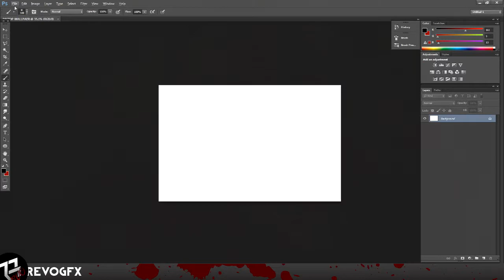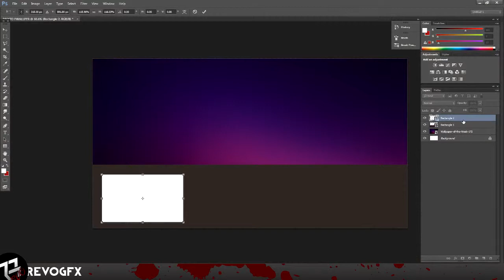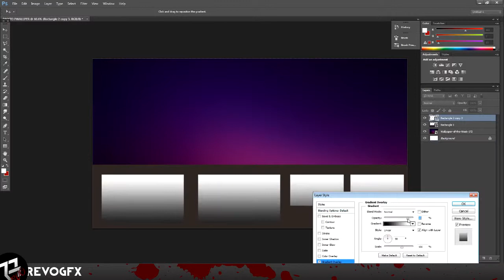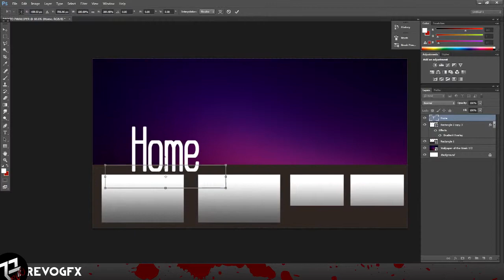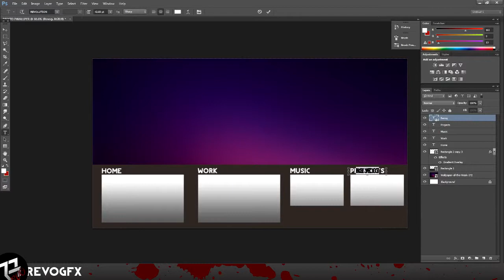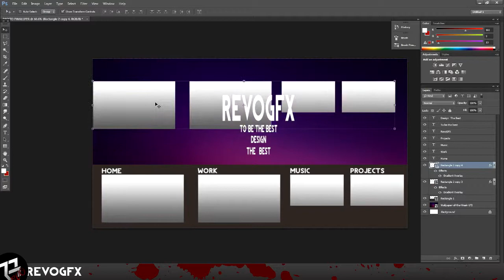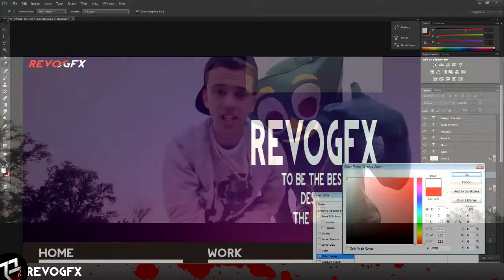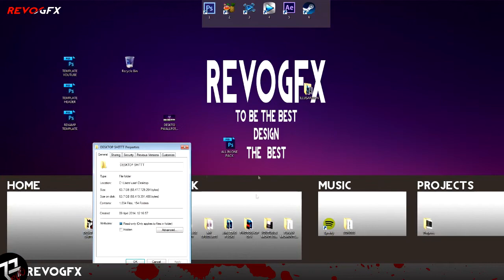RevoGFX-Desktop Speedart-"Logic - All I Do"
If you enjoy the video make sure to support it by Liking and Sharing it!

Heey what's up guys, RevoGFX here.Its been a long time. Reason being is because I really was not motivated but after recently being inspired by the graphics community i though i would hop back on youtube. I've come to the conclusion that youtube is something I definitely want to proceed. So this will NOT be the last video you see from me!